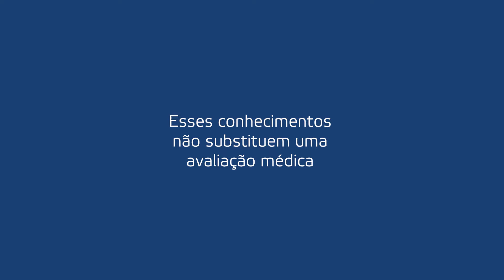Terapeuta, ajude o seu paciente a vencer os medos | Ivan Bonaldo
A descoberta de um cisto normalmente acomete outros medos no paciente. Entender a origem emocional do sintoma e poder explicar isso para seu paciente contribui para que ele deixe de ter esse medo exacerbado que o mantem no conflito.